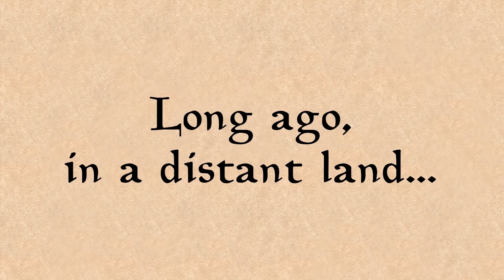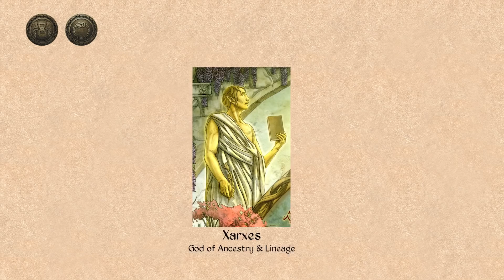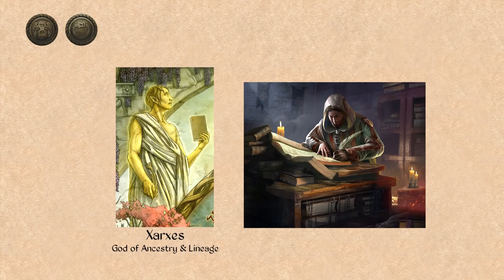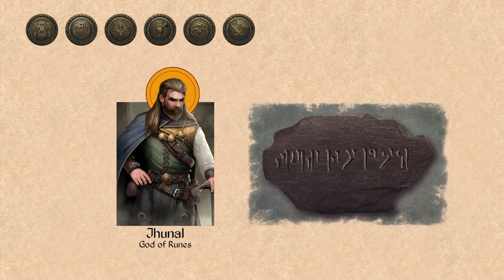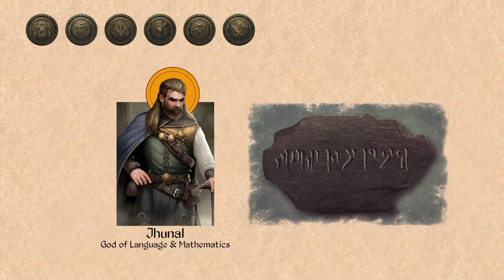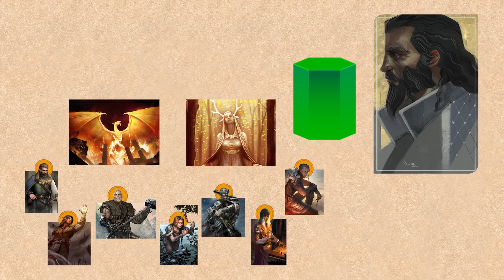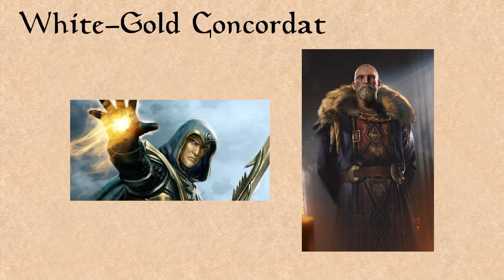The Divines - The Elder Scrolls Lore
There are many gods and practiced religions of Tamriel. None are more prominent than The Divines of Cyrodiil. Where did The Divines come from, and how was their religion established? Where does Talos fit into the picture, and why was he removed? What about Shezarr, the Missing God? Answers to those questions as well as some personal theories are here.

All material used in the production of this video which constitutes an Elder Scrolls game asset is used in accordance with Bethesda's Fan Video policy.